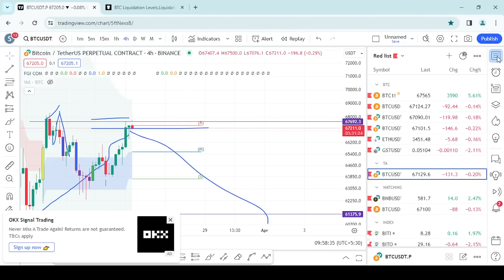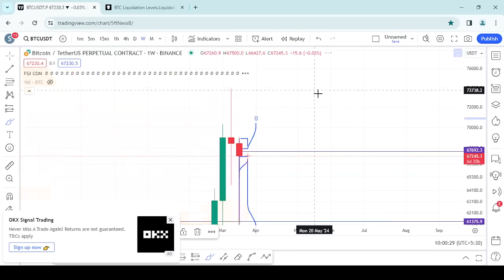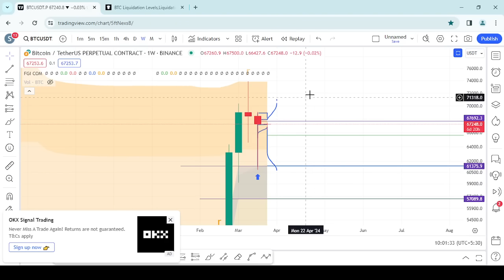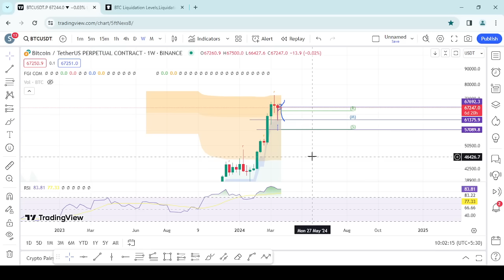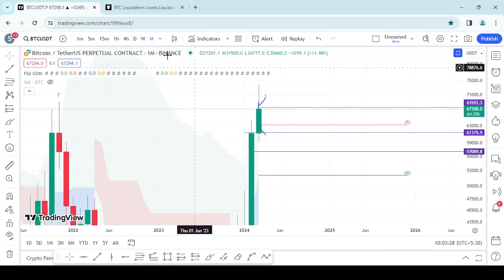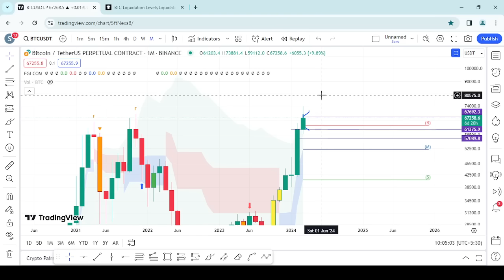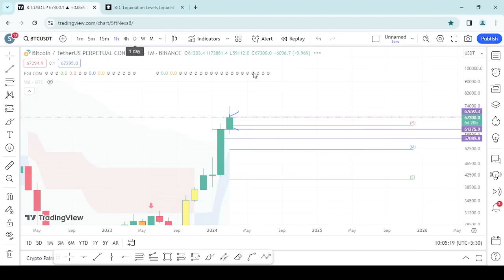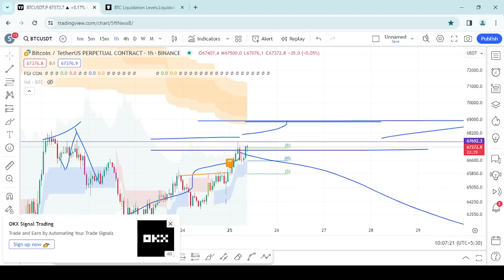Bitcoin new CME Gap - BGTC selling pressure is over - Is it time for new highs ? - Imp TA - Sinhala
මේ ගැප් එක ෆිල් කරයි ද?